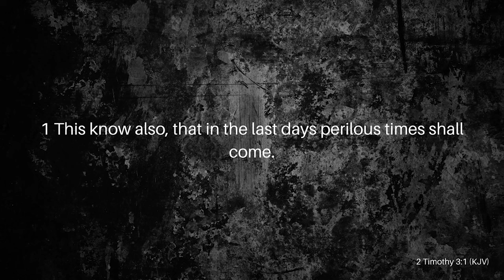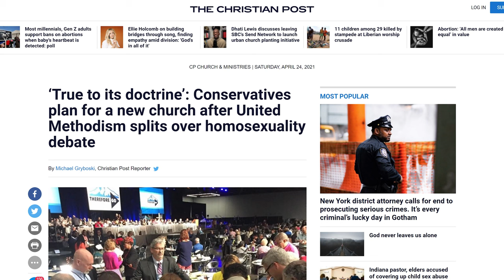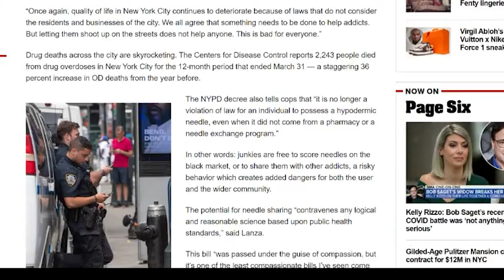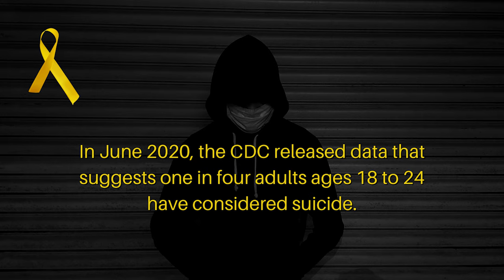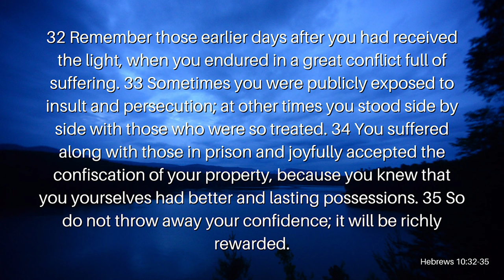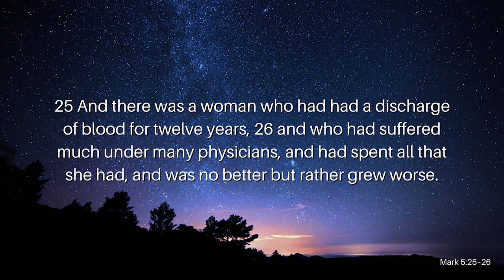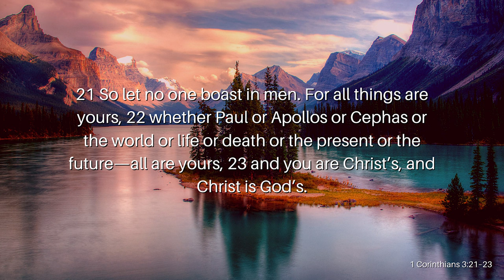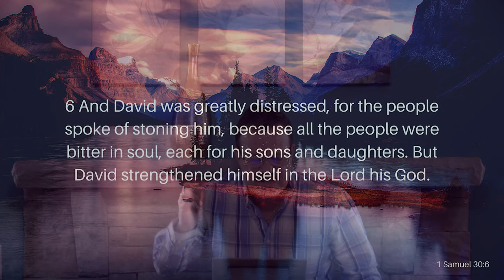Is There Any Hope?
Hope seems to be a fleeting commodity that our young people have no access to it. Suicide rates have skyrocketed. Anxiety and depression plague the average young person. People are losing their jobs. Rights are being taken away. Families are constantly mourning and burying their loved ones. The world seems to be getting darker and darker as the light seems to dim all around us. The world feels completely hopeless. Where’s the hope? Where’s the light at the end of this seemingly never-ending dark tunnel? Is there even hope in our world anymore? Join Reverend Kenny Yates as he opens our eyes to the light that shines in the darkness all around us in his message, Is There Any Hope?

Verses Used:
2 Timothy 3:1
Matthew 24:21–22
Hebrew 10:32–35
Matthew 9:36
Mark 5:25–26
1 Corinthians 3:21–23
1 Samuel 30:6